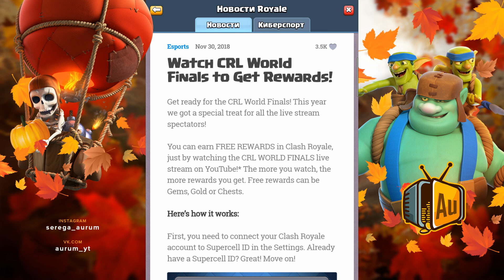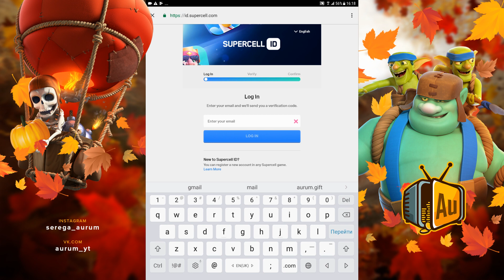ДРОП В CLASH ROYALE? КАК БЕСПЛАТНО ПОЛУЧИТЬ ГЕМЫ, СУНДУКИ И ЗОЛОТО?